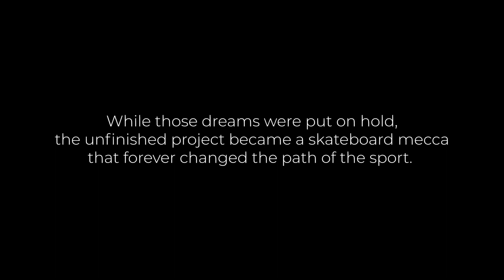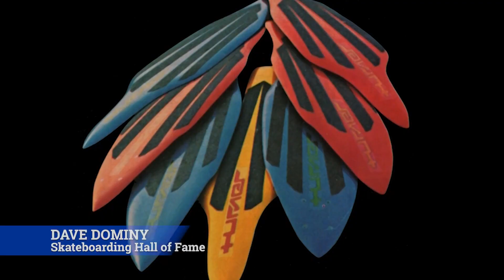The Black Hill Project Trailer 1080p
At a time defined by a decade of sex, drugs, and rock-n-roll, alongside peaceful demonstrations against the Vietnam War, young minds embarked on a quest for answers and enjoyment. Against this revolutionary backdrop, our story takes place.

Nestled in the picturesque Golden Poppy-covered hills of North San Diego County, just behind the recently constructed La Costa Resort & Spa, lay “The Black Hill”. Perfect new roads of velvety smooth black asphalt, long, wide downhill surfaces that seemed to go on forever. Constructed for new homes but the planned community construction was stalled. It was within this vibrant setting that the destinies of our characters would intertwine.

Our tale commences with Frank Nasworthy, an engineering student who faced expulsion from an eastern college due to his involvement in organizing an anti-war protest. He heeded the call to “go west, young man.” He brought with him a groundbreaking invention, the urethane skate wheel, that would shape skateboarding at Black Hill.

Bill Bahne, a Southern California surfboard manufacturer, confronted with an excess supply of fiberglass material, he witnessed a kid riding a skateboard on a paved embankment. “AHA, SKATEBOARDS”! He started the first-of-its-kind assembly line mass skateboard production of the ’70s. His testing grounds for his skateboards were the Black Hill.

Editor and photographer Warren Bolster, a true genius in the realm of surfing photography, dedicated countless hours to capturing the artistry of skateboarding on the canvas of the Black Hill, creating magnificent masterpieces for the pages of Skateboarder Magazine.

Gregg Weaver, a fourteen-year-old surfer from the nearby town of Encinitas, found the Black Hills to be the perfect place for his graceful slow-motion surf style. His iconic style was shown often on the pages of Skateboarder Magazine.

Enter Dennis Shufeldt, a skateboarder and surfer from the 60s, who brought his skills to the Black Hill. Utilizing ancient yoga mind and body control secrets combined with speed which earned him the moniker “The Fastest Man Alive” in the skateboarding world.

Simultaneously, two Navy brats, Di Dootson and Dave Dominy, uprooted from their homes in Hawaii, only to stumble upon a fortuitous opportunity. It was in the humble confines of their cottage in Cardiff-by-the-Sea that the first high-performance skateboard truck assembly came to life with the help of Larry Balma. Dave and Larry would test drive the prototypes at the Black Hill.

Regular Black Hill skaters included the legendary Logans, the “First Family of Skateboarding”. Along with the enigmatic Ty Page, known as “Mr. Incredible” due to his lightning-fast footwork. As skaters, they displayed their daring downhill nose wheelies as they defied gravity and redefined the limits of skateboard riding on the Black Hill.

Dynamic women skateboarders Robin Logan, Laura Thornhill, Kim Cespedes, and Ellen Berryman were among the young women who ventured to Black Hill. They excelled there with their unique freestyles and were a refreshing addition to the predominantly male congregation.

Tommy Ryan, a hard-charging skateboard slalom racer at the Black Hill would state, “We will race anyone, anytime, anywhere”. That would become the motto of the skaters. The church-like Black Hill Sunday races attracted competitive skateboard slalom racers from San Diego, the Badlands of Inland Empire, Los Angeles, and Northern California, all vying to become the “King of the Hill.”

Alas “The Black Hill’ would not last forever. The looming cloud of progress threatened their mecca in these hills behind the La Costa Resort. Some racers remembered the large black shiny limousine slowly driving up the Black Hill on a mid-week practice day and how the darkly tinted back window was slowly lowered just far enough so that a hand holding a large cigar could fit through. The pinky finger had a diamond ring that reflected the midday sun and with a gentle tap of the cigar the passenger disposed of the ash from the cigar. The car continued up the hill and the window closed. A few of them had seen this car before. But this time it was different. It was as if the passenger in the back seat was sending a message. The construction of a new housing project was now imminent, and they knew that each passing day might be their last chance to experience their daily adrenaline rush at this unique place. To quote Stacy Peralta, early Dogtown skater, and future cinematographer, “It was as if the Gods said... we’re gonna provide this area for a short amount of time, and when it’s done, we’re not going to give you another thing like this.”

United by their shared passion and unwavering determination, this group of skateboarding trailblazers sparked a revolution on wheels. Their collective efforts forever altered the trajectory of skateboarding, transforming it into a global cultural phenomenon that would captivate the hearts and minds of generations to come.